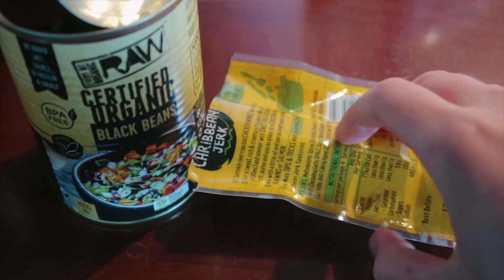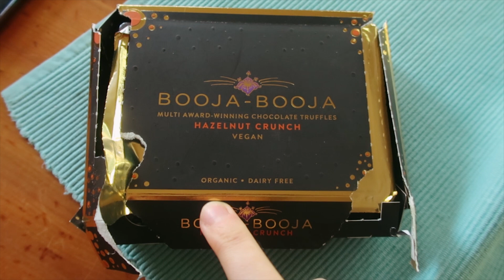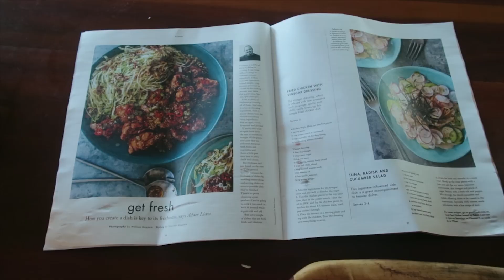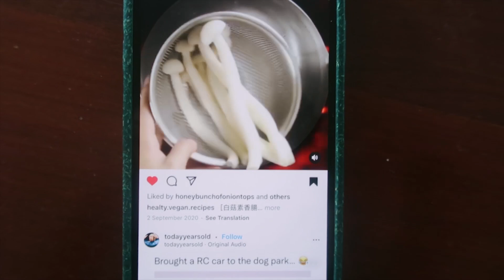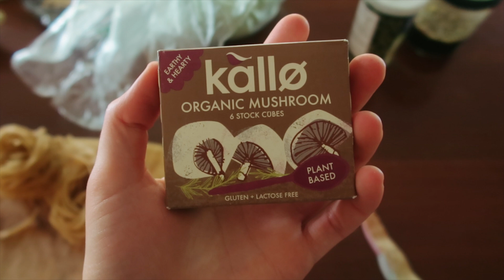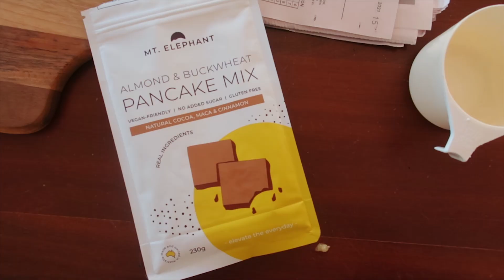what i ate this week ~ new recipes, simple v/gf bangers *chefs kiss*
All the delishy food I ate this week (not everything because I don't know how I feel about doing that sort of thing these days)... tried new recipes & gave my blunt opinions about some new vegan items x

chickpea tuna sushi ~ my first cookbook
ratatouille ~ my 'gentle foods' cookbook

MUSIC
from 'Artlist'